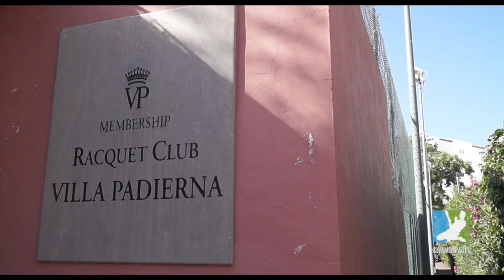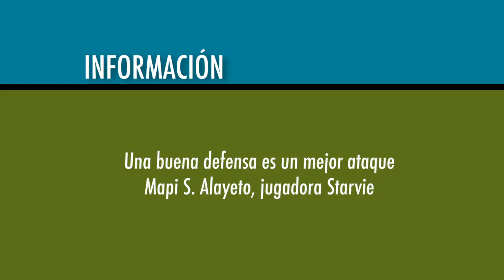Vamos Pádel. Programa 59 de Vamos Pádel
Reportaje de Fernando Belasteguín con Noene en un clinic en el Club Racquet Villa Padierna. La base del nuevo proyecto de la Fap explicado por su actual presidente. José Pérez. La jugadora Starvie, Mapi S. Alayeto nos habla del trabajo sobre la defensa con Jorge Martínez, su entrenador. Terminamos con puntazos de algunas prueba de la FAP.